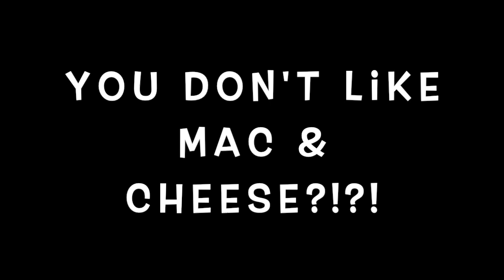NFL Picks Week 17 2020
It's Championship Week!   This Week will determine who will be Champion!
Ice and Pop are tied for 1st Place. We also discuss The NFL Season, De La Hoya challenging Mayweather to a boxing match, preview "When BLK Men Talk," Rayon Cognac XO, and we try to figure out why Black Thor doesn't eat/like macaroni and cheese.